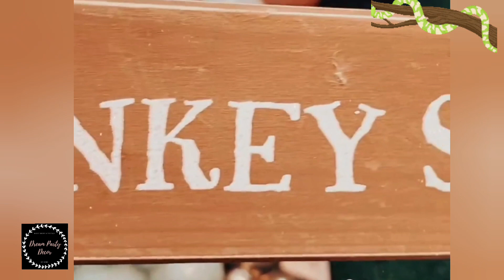safari/jungle theme birthday /best ever idea for jungle theme party /2023 newstyle theme birthday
safari/jungle theme birthday /best ever idea for jungle theme party /2023 newstyle theme birthday / wild celebration /jungle theme Birthday @dreampartydecorbysami5493

      by sami ♡

YYC Event Decor & Rental | Luxury Balloon | Silk Flowers | Decals